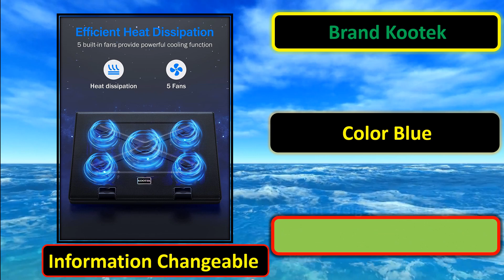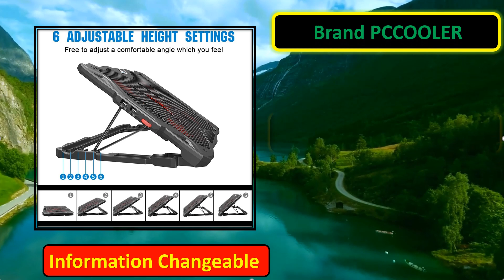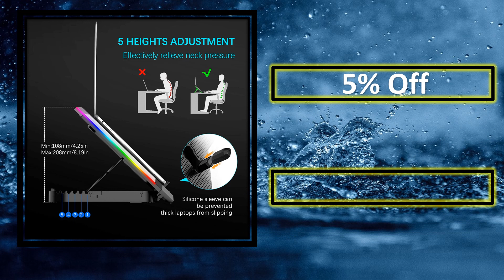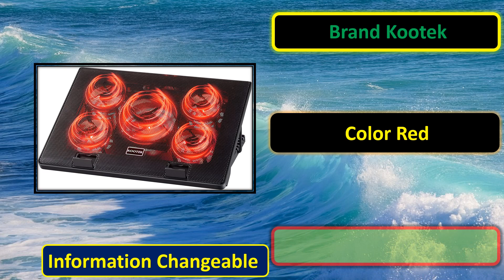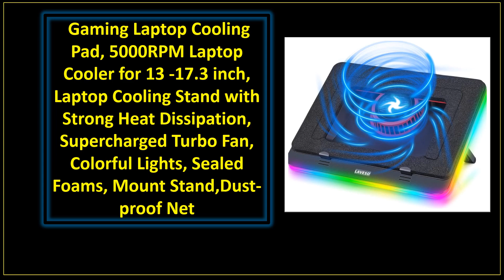Top 5 Best Laptop Cooling Pad Review 2021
All Best Laptop Cooling Pads Review

5.Laptop Cooling Pad
4.best Laptop Cooling Pad
3.Laptop Cooling Pads
2.Kootek Laptop Cooling Pad
1.top best Laptop Cooling Pad